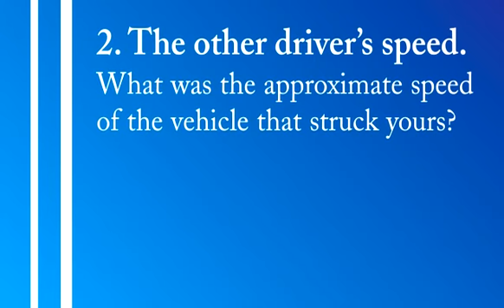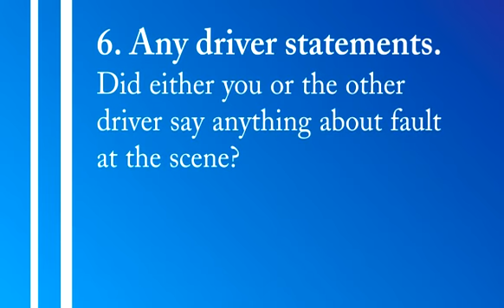Carroll Drake - Rear-End Collisions